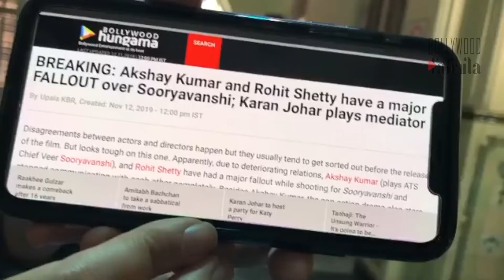सूर्यवंशी' के सेट पर 'भिड़े' अक्षय कुमार और रोहित शेट्टी , बीच-बचाव करने 'पुलिस' को आना पड़ा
जानिए कोविद वैक्सीन का सच इस वीडियो में सूर्यवंशी' के सेट पर 'भिड़े' अक्षय कुमार और रोहित शेट्टी , बीच-बचाव करने 'पुलिस' को आना पड़ा